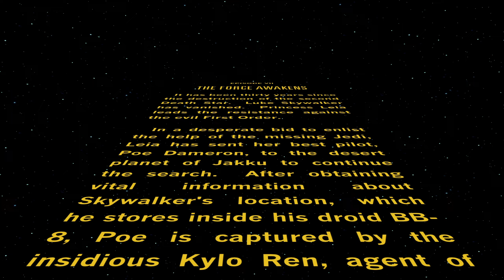Disney Infinty 3.0: Gold Edition | Force Awakens | Part 1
PC Specs:-
Motherboard: GIGABYTE Z790 UD AC
Processor: intel i9 13900K
GPU: MSI Gaming X Trio 4090
Ram: 2x16 DDR5 XPG 6000Mhz
Storage: SSD Samsung 990 Pro
PSU: Antec 1000v